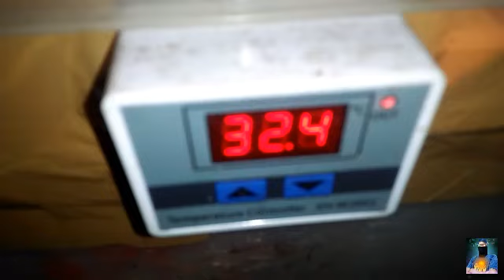NEW BATCH OF EGG FOR INCUBATION ON DIY INCUBATOR@MY NEXT VLOG